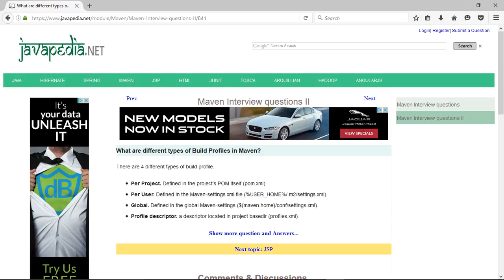What are different types of Build Profiles in Maven? | javapedia.net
Follow the link for discussions and other questions and answers